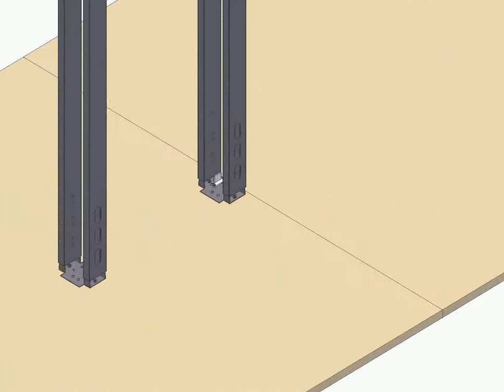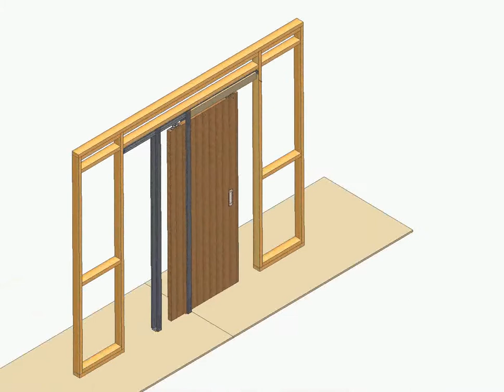KNC Type C Crowderframe Installation Video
This video shows how to install a Type C Crowderframe Pocket Door Kit.

(No Audio in this video)